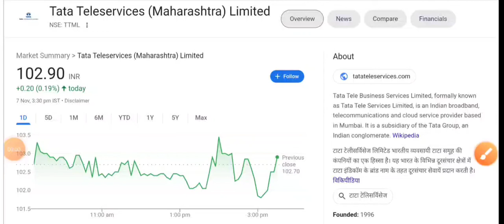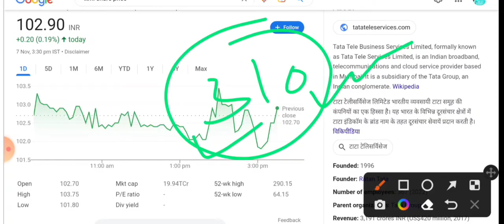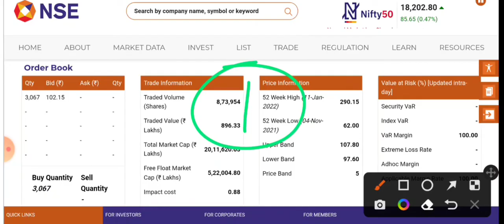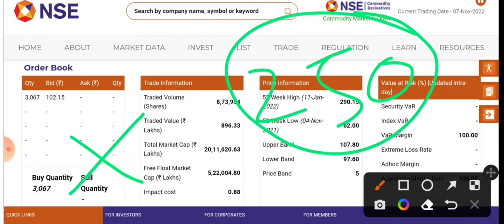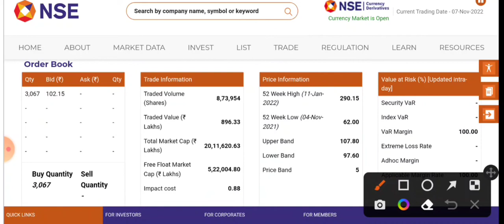TTML Share Latest News Today | TTML Stock News Today | TTML Share Analysis#forex#crypto